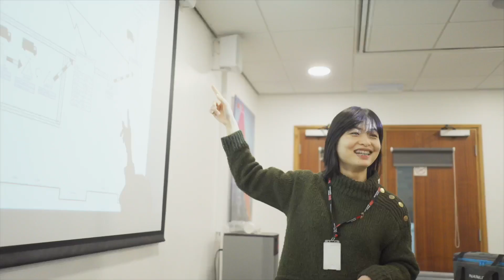Meet Mai, Supply Chain Project Lead | My SmashingStereotypes story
Connecting with others is the key to success, according to Mai Nguyen, a Supply Chain Project Lead at the science-based technology company 3M.

In the face of constant change, from her early years growing up in Vietnam, through to her first roles working in supply chain management, Mai has prioritised putting herself out there and making connections with others to succeed, and make the most out of her scientific career.

Each year, the British Science Association runs the Smashing Stereotypes campaign during British Science Week, celebrating the diverse people and careers in science and engineering. See the collection of over 40 stories